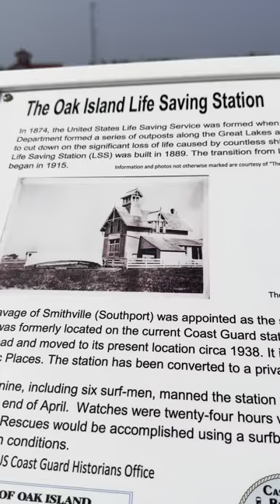Oak Island Lighthouse June 18th 2023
Part of a video series of our Father's Day Trip to Oak Island & the Oak Island Lighthouse. It was a great day to take a trip to honor Jeff's memory & his love for lighthouses. We hope we made you proud Jeff with the videos we took. We have posted some photos also on the Foggy Point Light Facebook page.